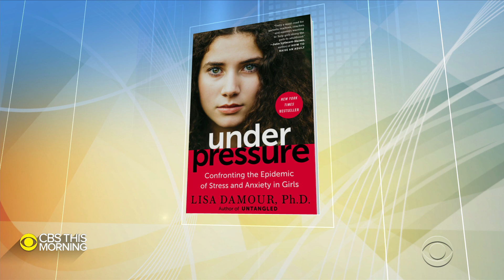Study shows that teen friendships have an effect on adult relationships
If you’re in love this Valentine’s Day, you may have your adolescent friendships to thank for it. A study shows that the quality of friendships you establish as a teenager are the foundation for healthy romantic relationships when you’re an adult. Lisa Damour, author of the best-selling book “Under Pressure: Confronting the Epidemic of Stress and Anxiety in Girls” joins "CBS This Morning" to break down the study.